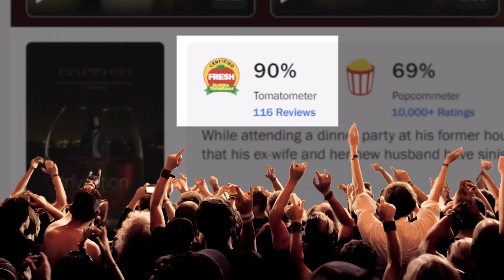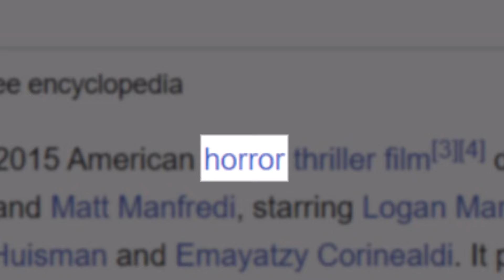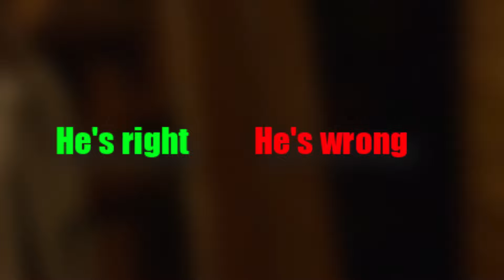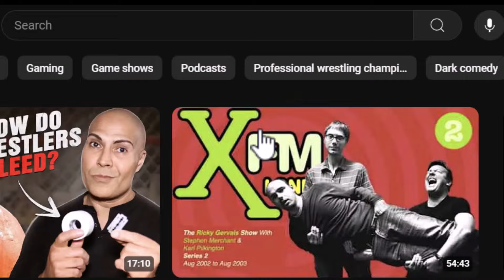The Invitation: Cornering Yourself With A Premise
I'll admit it, I used to be a proper snob with films growing up, but life is about learning experiences, and this one had a lot to teach me.